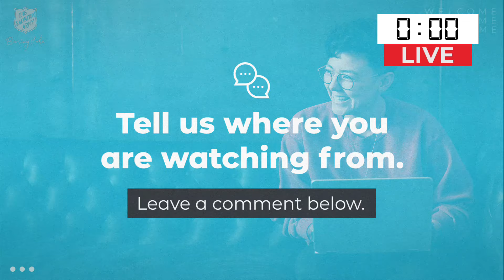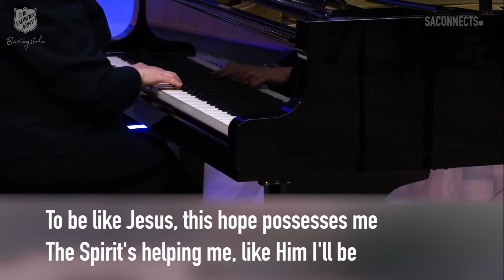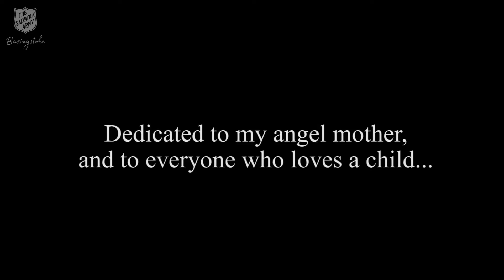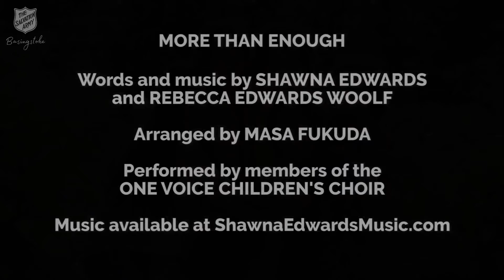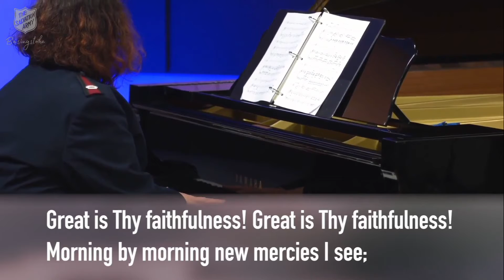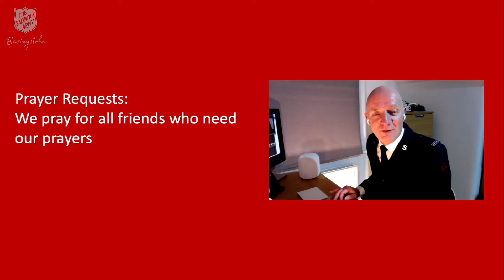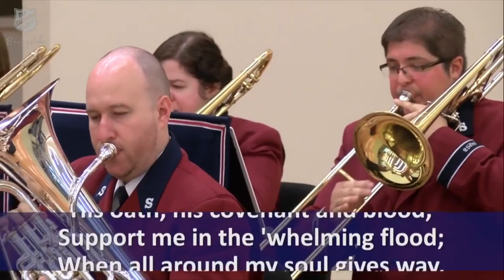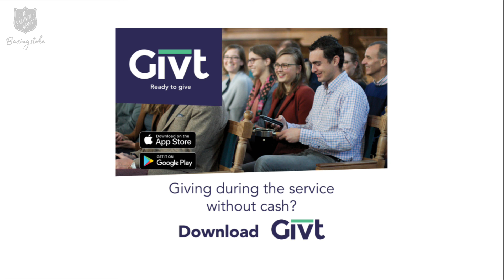God's Faithfulness | Basingstoke Salvation Army | Mothers' Day Live Worship - 14 March 2021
Basingstoke Salvation Army is led by Lieutenant Rob Westwood-Payne, and exists to welcome everyone into God’s family; equip everyone to follow Christ’s life example; love God with all of our heart; tell everyone God’s story and serve everyone by meeting their needs.